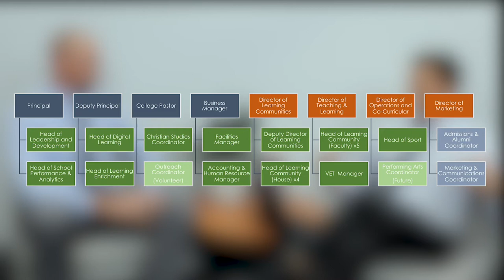The Future at Faith Episode 3: The Staffing Structure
College Principal, Mr Doug Braiden and Deputy Principal, Tyson Kenny discuss the staffing structure changes being implemented in 2021.
This is episode 3 in The Future at Faith Series. Please view Episode 1 and 2 on our YouTube channel at the following links: